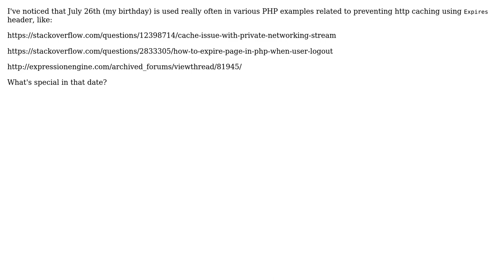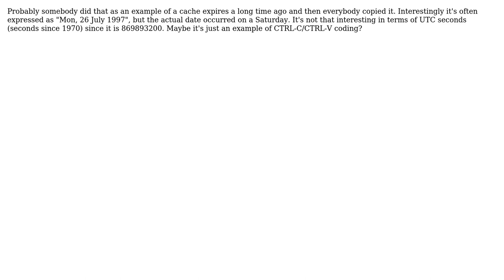What's special in July 26th and why is it used in examples for Expires header so often?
Software Engineering: What's special in July 26th and why is it used in examples for Expires header so often?

With thanks & praise to God, and with thanks to the many people who have made this project possible! | Content (except music & images) licensed under CC BY-SA | Music | Images & others | With thanks to user zerkms user Turnkey user navule and the Stack Exchange Network Trademarks are property of their respective owners. You are responsible for your own actions.